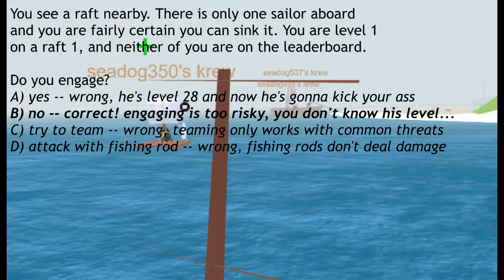Krew.io: misleading expectations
you wanna know why krewio is kinda broken?